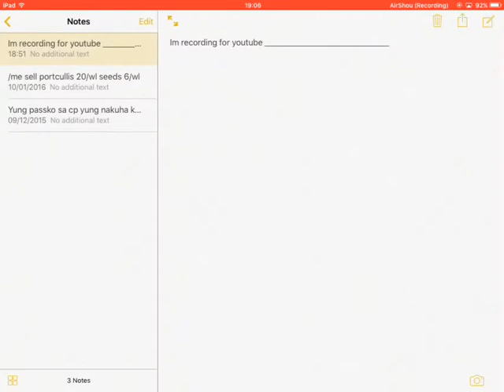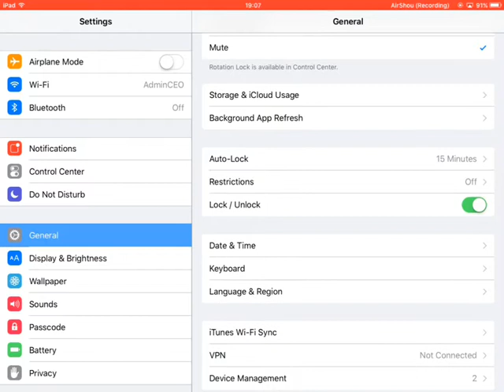Growtopia|How to spam using ios